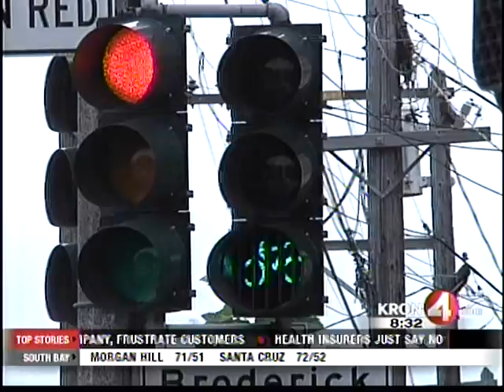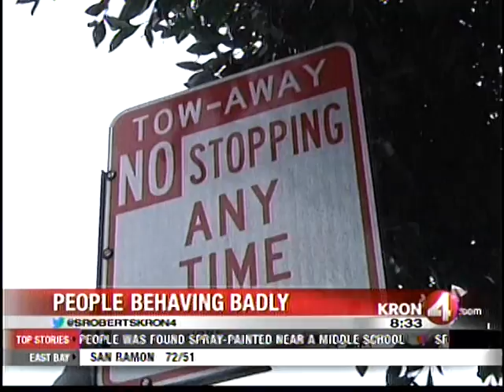People Behaving Badly: Oak Street Bicycle Red Light